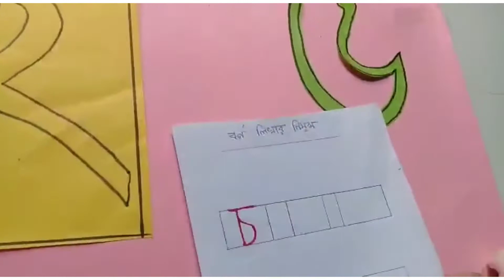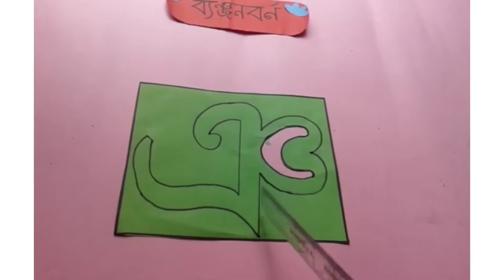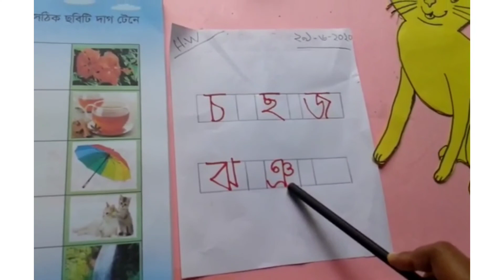Prep - 1, Bangla, Topic - ( চ থেকে ঞ ) Revision , Date : 29/06/2020, Urmi miss, Mirpur Campus.